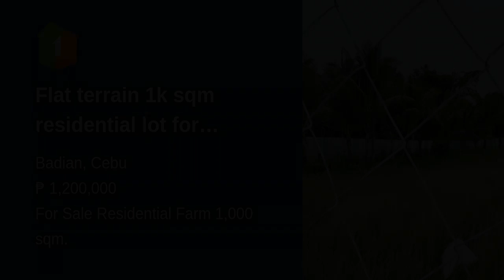Flat terrain 1k sqm residential lot for vacation house in Badian Cebu